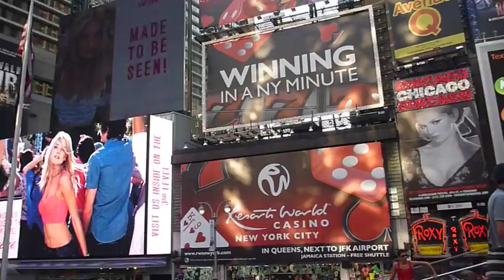Times Sqare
Sommerferie 2012, Torstein, New York, Times Sqare